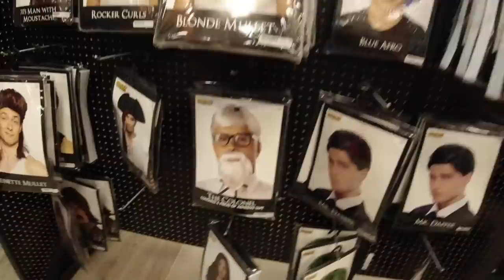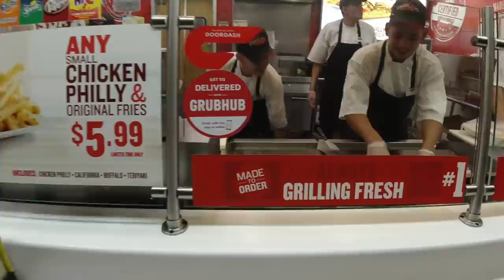HALLOWEEN STORE AND MUSIC STUDIO VLOG| H & E LIFE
Welcome Back H & E Family!!!  Today's vlog is us shopping at the Halloween store, meeting some Youtuber "fans" and Harrison hits the studio to work on music.

Featured Music:

CAMERAS WE USE:
+DJI Osmo Action
+Canon PowerShot G7 X Mark II

WHAT WE ARE WEARING:
Women's Reflective Aviator Sunglasses
Men's Reflective Aviator Sunglasses